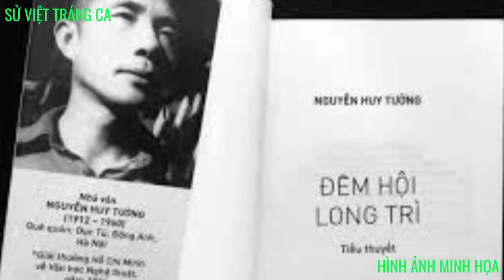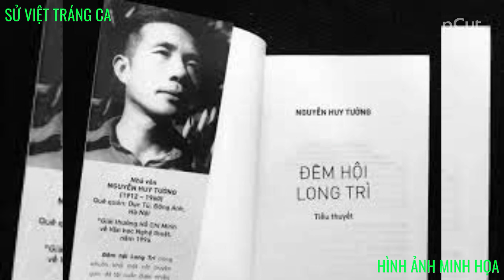ĐÊM HỘI LONG TRÌ TẬP 1